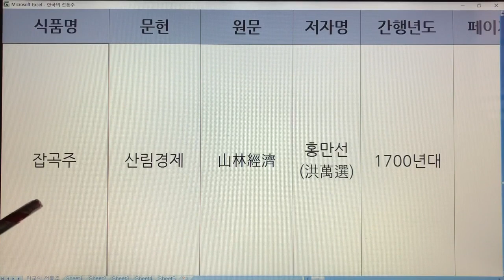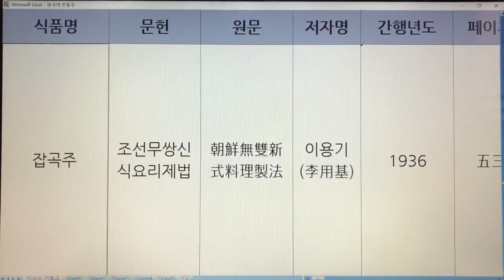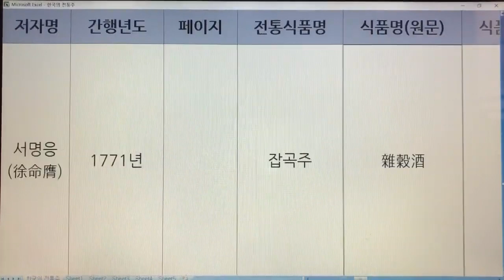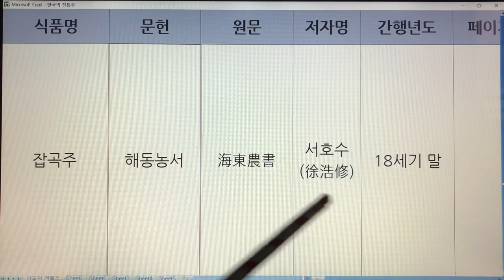한국 전통주(Korean Alcoholic Drinks) 194. 잡곡주 - 산림경제, 조선무쌍신식요리제법, 임원십육지, 고사신서, 해동농서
1. 전통술 커버이미지 : Korea Traditional liquor로 표시함.
  2. 이미 묶음 영상으로 올렸던 전통술 제목에는 Korea Traditional Sake로 표기함.
  3. 이번에 올리는 각각의 전통술에 대해서는 Korean Alcoholic Drinks로 표기합니다. 범위가 더 넓은 의미로 한국 알콜음료로 적용했습니다.

- 7인치 이상의 태블릿, 노트북, PC 모니터에서 시청하시길 추천드립니다.